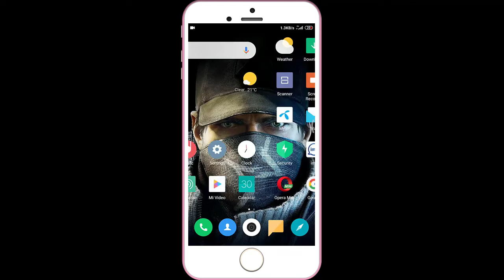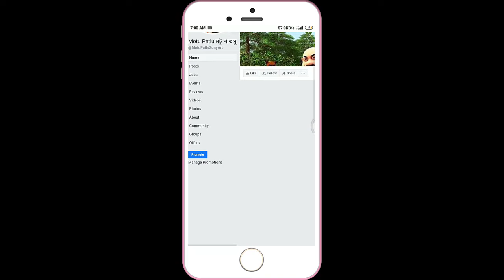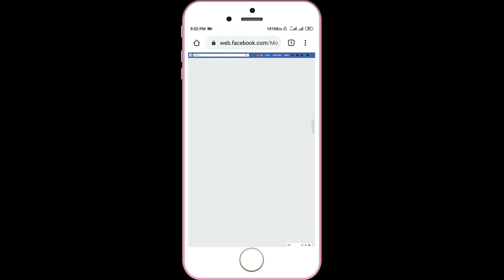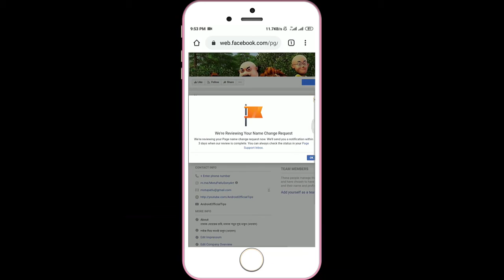How To Change Facebook Page Name Bangla. কিভাবে ফেসবুক পেজের নাম চেন্জ করবো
Wellcome To Android Official Tips YouTube Channel
(Tech News) (Facebook Tips) (Apps Review) (Free Internet) (Android Game) (Online Earing) (Apps Development)